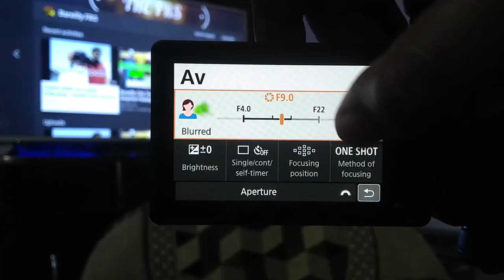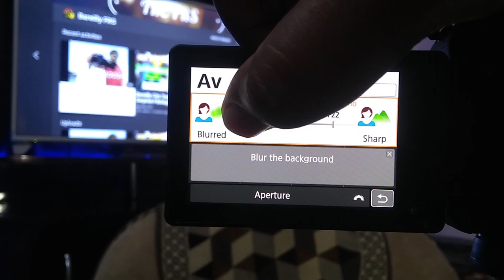Canon 200D | SL2 Rebel Depth Review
If you are new here, We basically make vlogs, do unboxing, make technology related videos.

Canon 200D with 18-55 EFS Lens

Our Equipments

Camera: Canon 200D with 18-55 EFS Stock Lens

Action Camera: SJM20

TRIPOD: Amazon Basics 50-Inch Tripod

Mini Tripod: Markbiz 228 Mini Tripod

Laptop: Dell Inspiron 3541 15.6-inch Notebook Laptop

External Hard Drive: WD My Passport 1TB Portable External Hard Drive

Helmet: Vega Off Road

Music
Song: The Beginning
Artist: Albert Ugarph

Love FRS